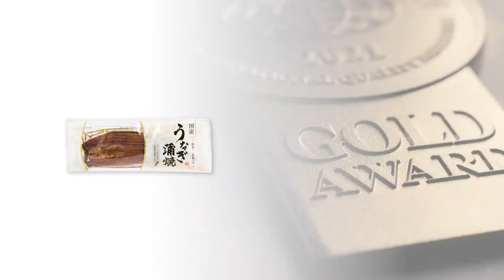うな達大五国産 | 優秀品質金賞 モンドセレクション 2021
ワールドクオリティセレクション2021の期間中、うな達大五 の うな達大五国産 (Unatatsudaigokokusan) は名誉ある 優秀品質金賞 を授与されました。